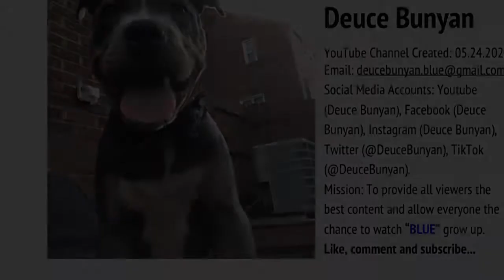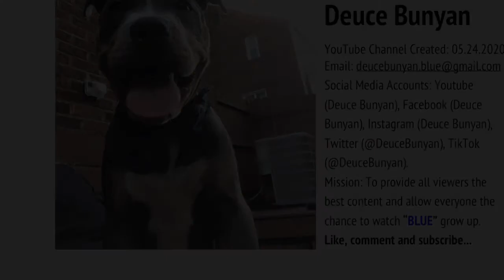What are you cooking, Rice and Peas